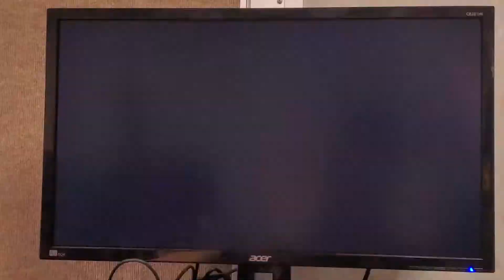Guilty Gear Strive - ArcRevo Build - 7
Failed Testing 🙃